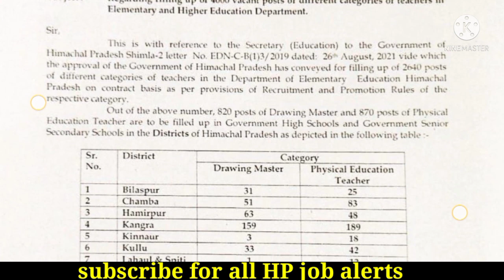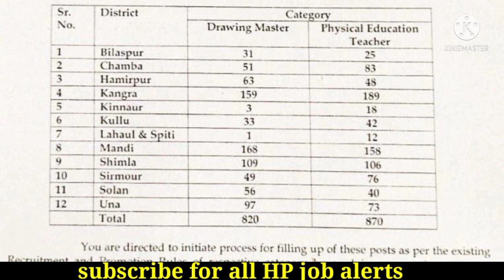new teacher vacancies in Himachal pardesh in september 2021।। hp government jobs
in this video information is given about the new 4000 vacant seats of teachers in Himachal Pradesh. information about the new vacancies of drawing teacher and physical education teacher Himachal Pradesh is provided.

hp gk playlist link for competative exams

vacancies of teachers in Himachal Pradesh
hp vacancy